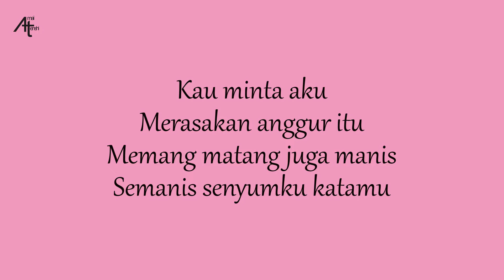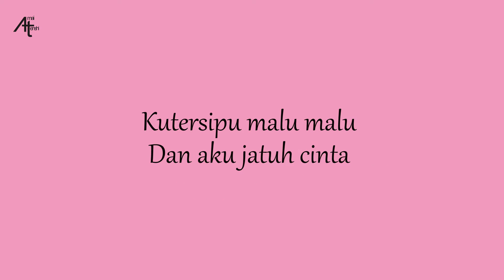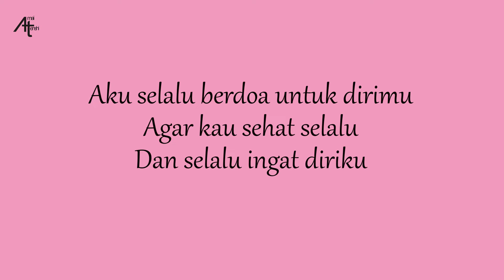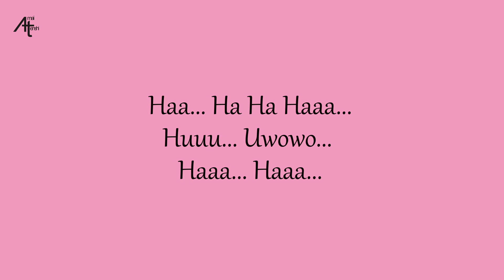AMAI TENSHI - Aku Suka Padamu (Official Music Video)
AMAI TENSHI, 2nd single "Aku Suka Padamu" official music video published on August 13, 2022

AMAI TENSHI are
Vocal   : Yuna

Drum, bass, guitar, keyboard,
Song Writer, composer, arranger, recording, mixing, mastering, video editor, producer : Taufiq

Song Writer, composer, arranger, recording, mixing, mastering, video editor, producer : M.Taufiq.BK